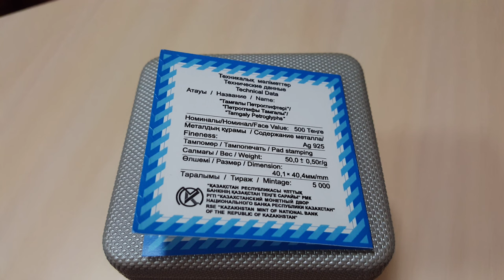500 Kazakhstan Tenge. Silver Coin. Petroglyphs of Tamgaly - 1 Minute Story NS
500 Kazakhstan Tenge. Silver Coin. Petroglyphs of Tamgaly - 1 Minute Story NS

Произведение «500 Kazakhstan Tenge. Silver Coin. Petroglyphs of Tamgaly - 1 Minute Story NS» созданное автором по имени Nurlan Shantayev, публикуется на условиях лицензии Creative Commons «Attribution» («Атрибуция») 4.0 Всемирная.